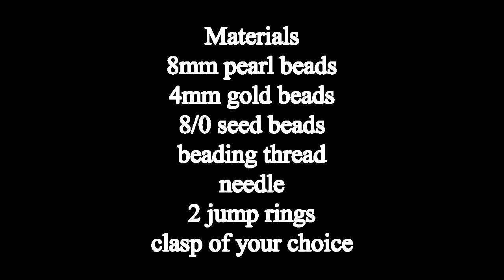Flower bracelet made from pearl beads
For a 6&1/2" (with the clasp) bracelet i used 140 cm of thread

Materials:
4mm gold beads
8mm pearl beads
8/0 seed beads
nylon beading thread
needle
2 jump rings to attach the clasp